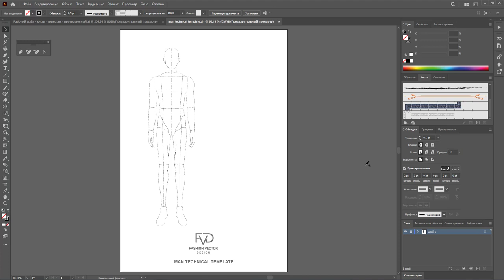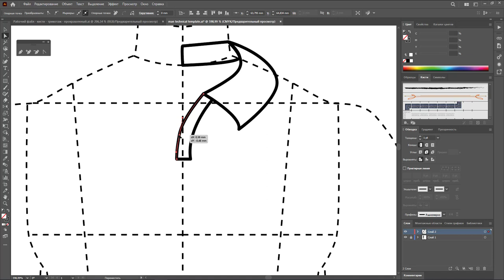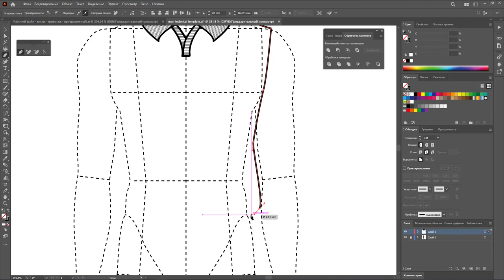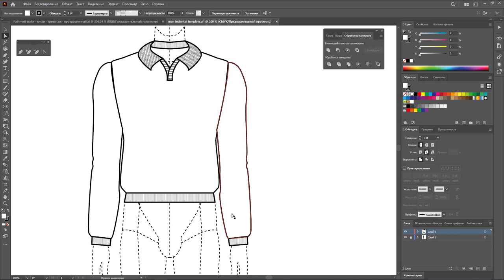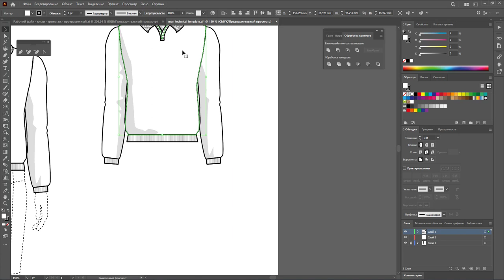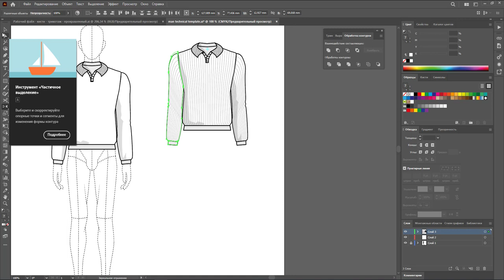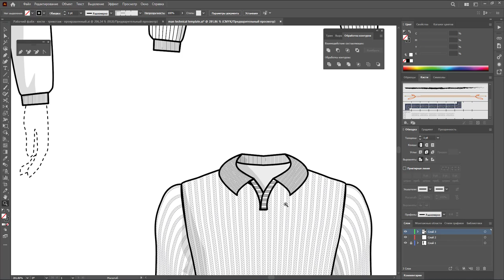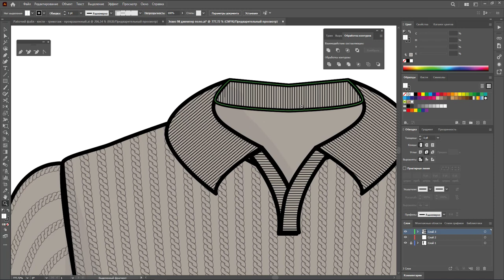Дизайн одежды | Технический рисунок одежды | вязаное поло | Adobe Illustrator 2022 | 100 эскизов#98